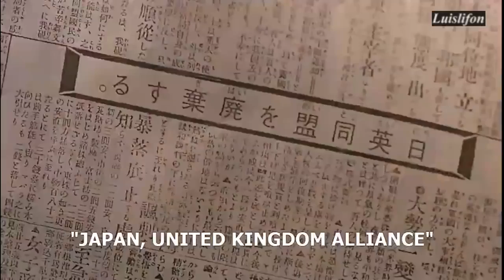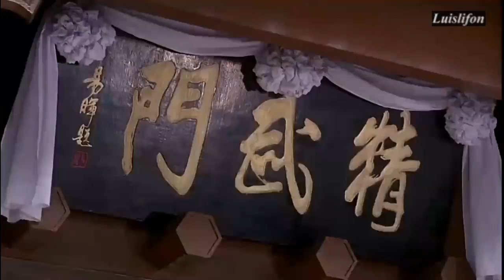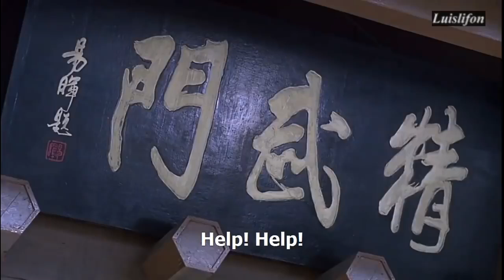Jet li Best kung fu Martial action movie with English subtitles Most Watch 😎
jet li is a all time favourite Actor for many people specially for his kung fu kerati martial shaolin action,
how much describe about jet li will be less so I'm not gonna given any description,  if youre also a jet li movie lover just watch this movie,  full of fight also love story drama,  a whole pack,  have fun,